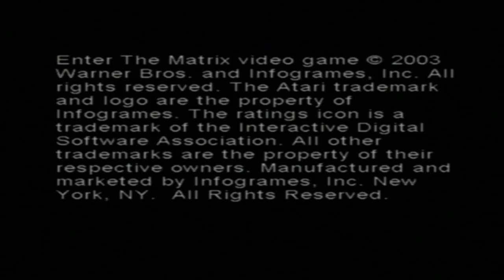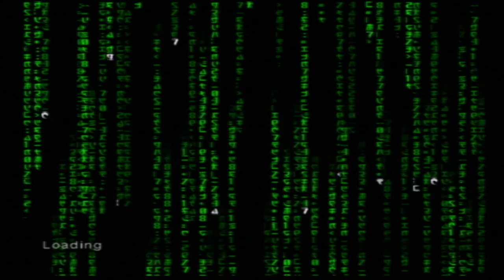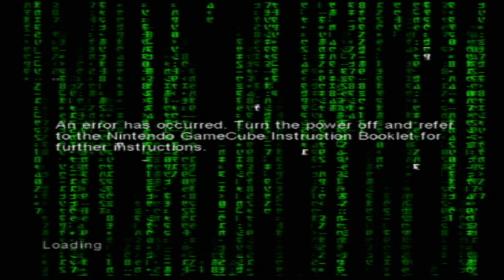Play On Funnies - The Matrix Wont Load